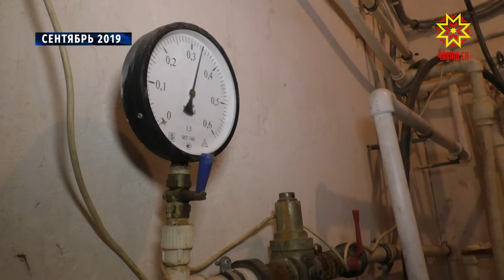Грязь, ямы и строительный мусор. Но это не единственная проблема многоэтажки.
Грязь, ямы и строительный мусор — благоустройства жители одного из домов в столичном микрорайоне Байконур ждут уже 3 года. Но это не единственная проблема многоэтажки.